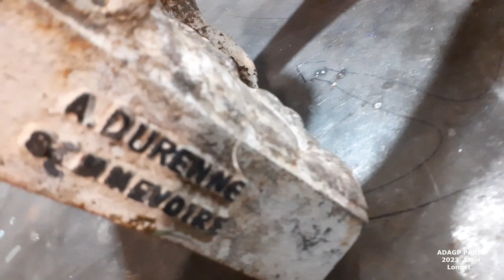Jeanne d'ARC de A Durenne avec teste et musique 1 er partie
Restauration soudure fonte d'une œuvre de Antoine DURENNE du patrimoine français  par le Sculpteur Meilleur Ouvrier de france  Alain LONGET site  longet.artistescotes.com